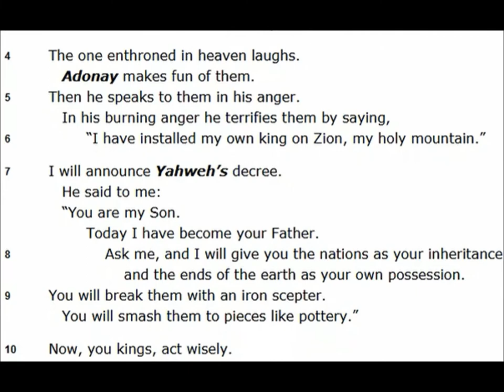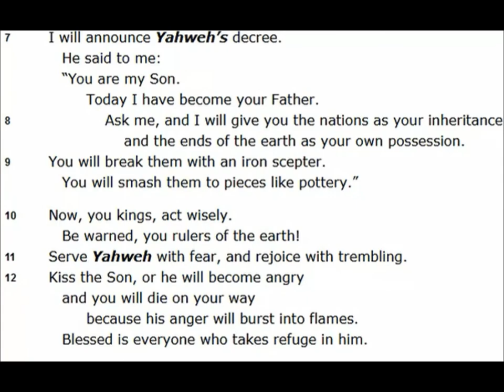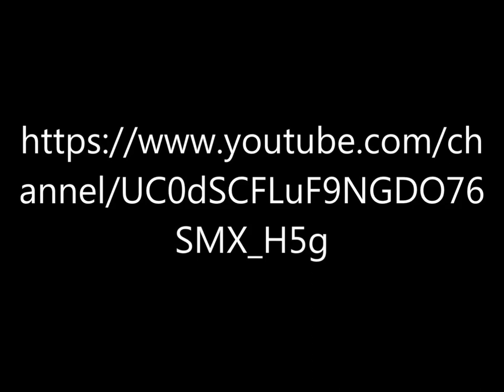Psalms 2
("like" and leave a comment )

Hidden Mountain